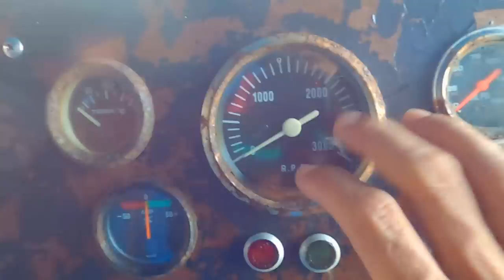GIÃ CÀO PHÚ YÊN ĐỌ SẮC VỚI GIÃ CÀO CÁC MIỀN🍀VIETNAMESE FISHING VESSELS